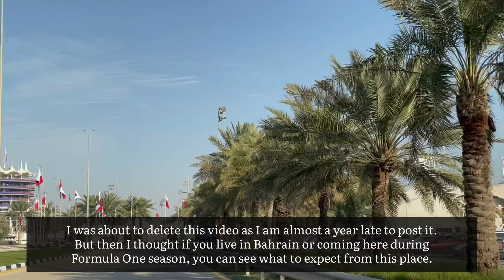Watch the Formula 1 pre-season testing in Bahrain 2023